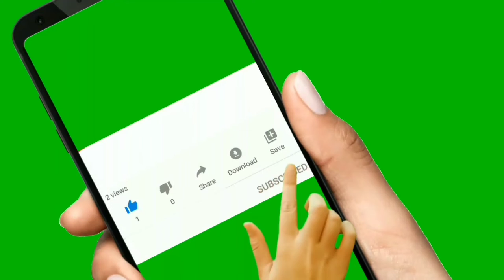Ravi Teja Biography In Telugu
Ravi Teja Real Life Story In Telugu

Hii Friends I explained About Ravi Teja Biography

Ravi Teja Indian Film Actress